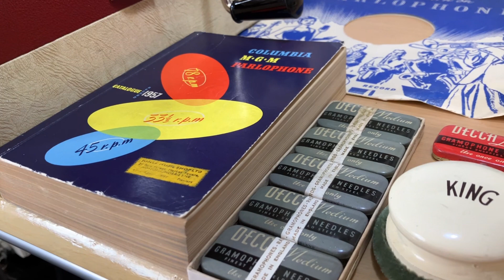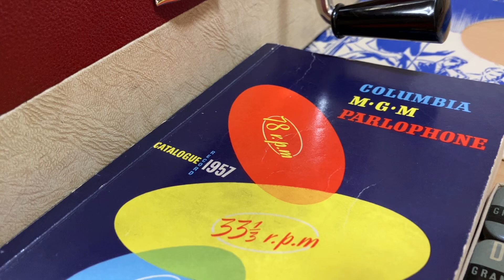Pickin’ A Chicken ( Eve Boswell - 1955 ) On Decca 66A Gramophone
Hungarian born singer Eve Boswell was brought up in South Africa before moving to England in the 1950s . She became famous as a popular singer with her song “Pickin’ A Chicken “ getting to No9 in the pop charts.   In the late nineteen sixties I was working for a large motor dealership in Leeds & was asked to drive a lady customer home whilst her car was being serviced. The customer turned out to be Eve Boswell who was staying Leeds at the time, she was a charming lady & was delighted to hear that I liked her top ten record even though it had been released over ten years earlier. The record is playing here on a 1956 Decca 66A Portable Gramophone.